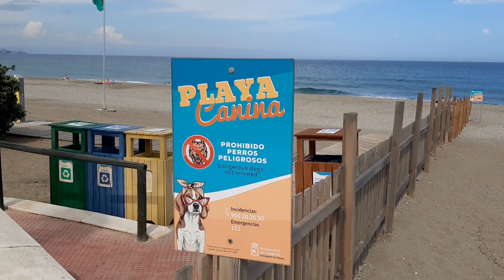¿Alguna vez habéis estado en un hotel para perros?_Cumplo 31 en Fuengirola! (Parte 01)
Este año la pandemia nos permite movernos un poco más en mi cumple y el fin de semana justo de antes reservo en un hotel para perros en Fuengirola.
Pasamos un par de días estupendos con Delhi y la llevamos a su tercera playa de perros!
Disfruta del vídeo y si tienes alguna sugerencia o comentario no dudes en escribirlo!
¿Qué playas para perros nos recomiendas?